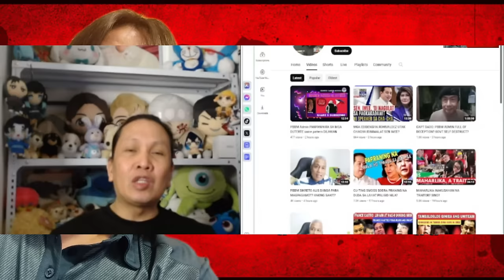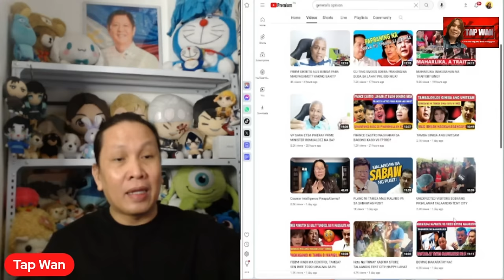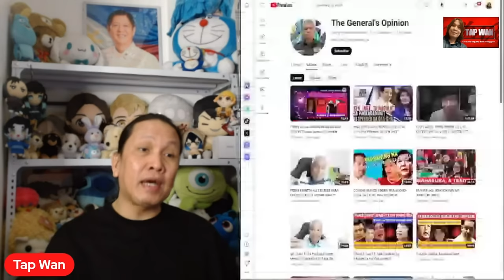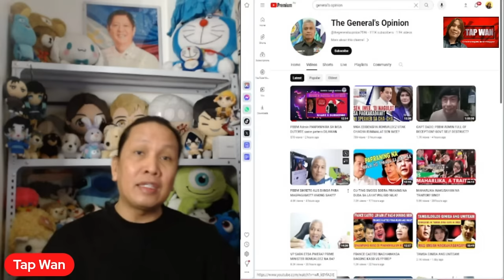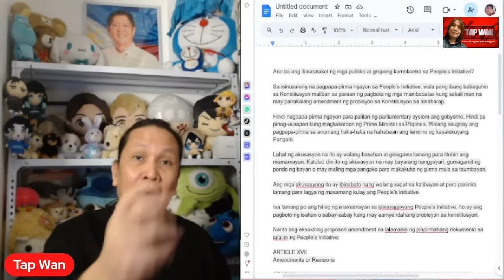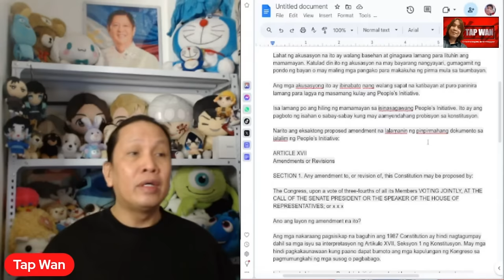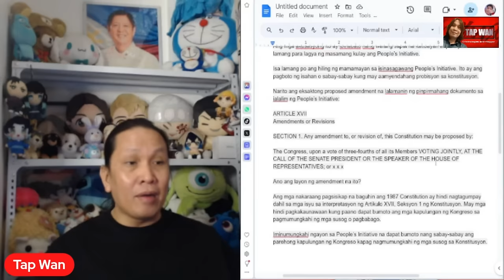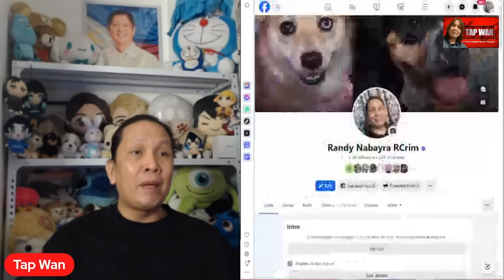JOHNNY MACANAS at mga DDS vloggers, todo pan!n!r@ kay PANGULONG BONGBONG MARCOS